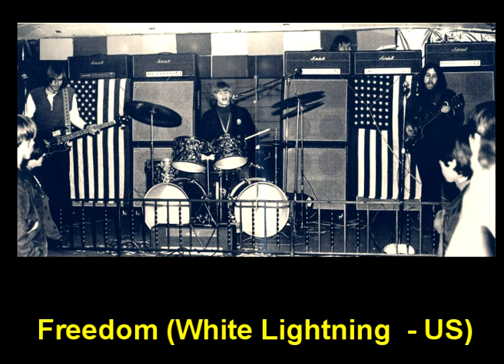Rock 60's-70's - Archives - Circus Days - Compilation-67 (Psychedelic Rock)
1. Autumn (Bobby Callender - US) (00:15)
2. Babylon Rising (Tom Lucas - US) (03:21)
3. Back Home (Mack Sigis Porter - Ghana) (08:02)
4. Circus Days (Junior's Eyes - UK) (12:23)
5. Colours (Kaleidoscope  - Mexico) (16:05)
6. Cosmic Journey (Crystalaugur - US) (18:41)
7. Crow Jane (Clark Hutchinson - UK) (23:03)
8. Crystals (The Crome Syrcus - US) (27:55)
9. Cuckoo (Melissa - Australia) (30:55)
10. Dance For Me (The Orient Express  - France-Belgium) (36:41)
11. Devil's Song (Hoi’ Polloi - US) (39:29)
12. Eight Miles High (The Leathercoated Minds - US) (42:48)
13. Flames (Mike Stuart Span - UK) (45:01)
14. Freak Show (Velvet Night - US) (50:06)
15. Freedom (White Lightning  - US) (53:51)
16. Freedom Son (Dragonwyck - US) (59:44)